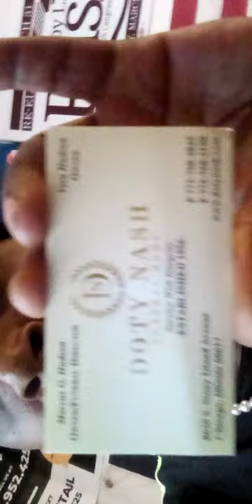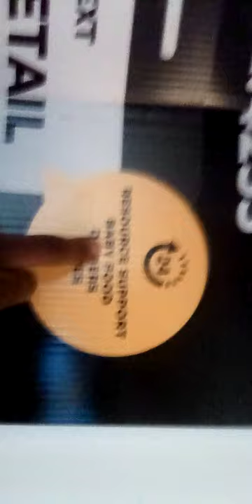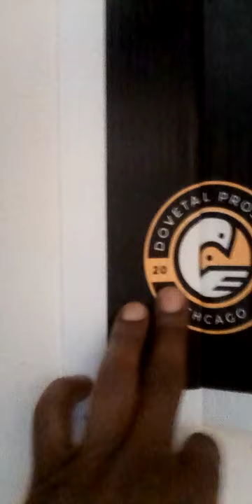MARY-LEE'S CROOK COUNTY JAIL VIDEO...